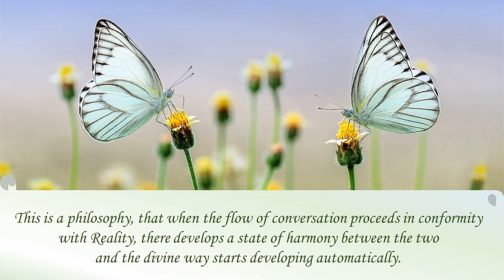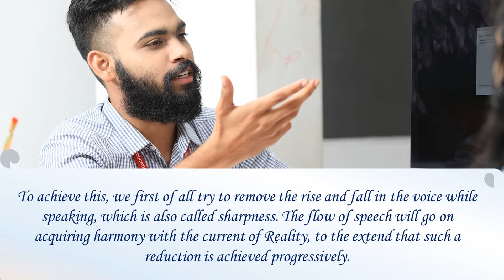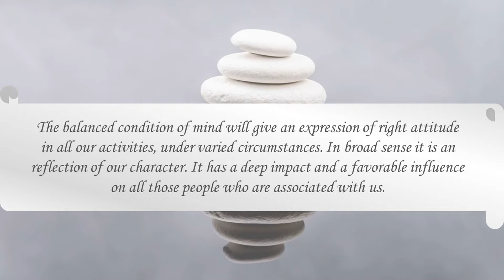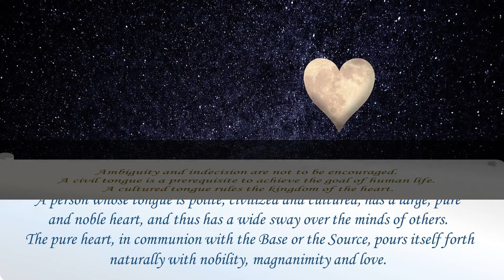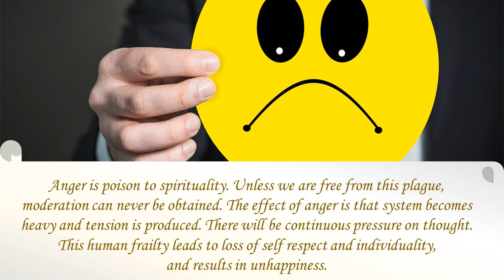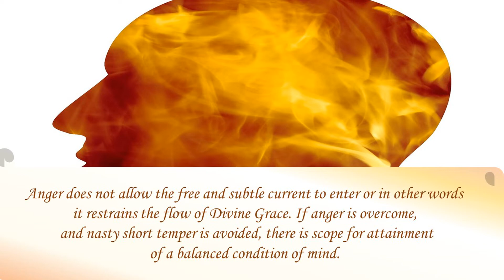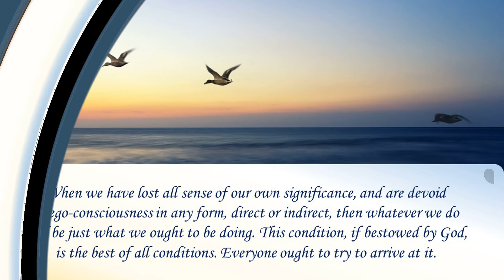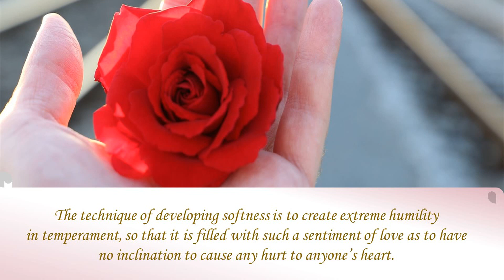Principles of Communication From Lalaji Maharaj.💐💗